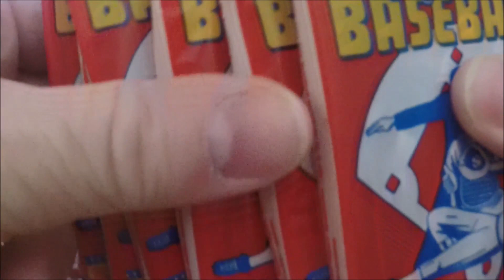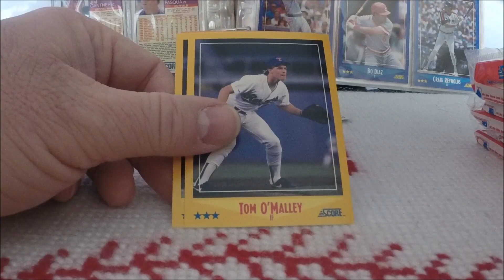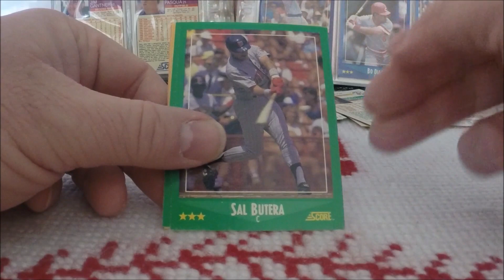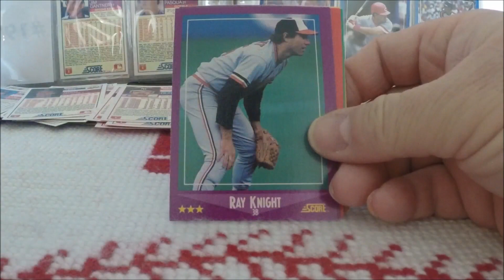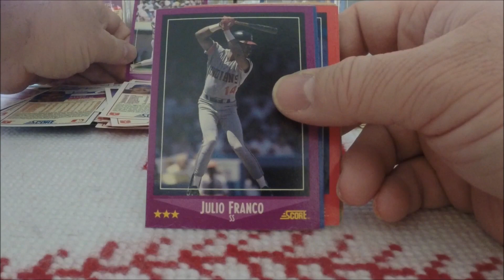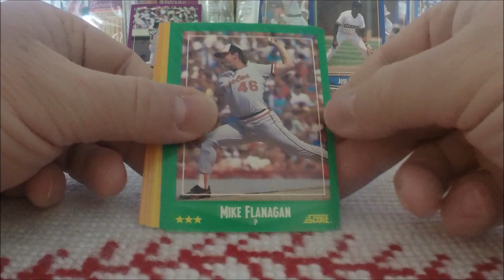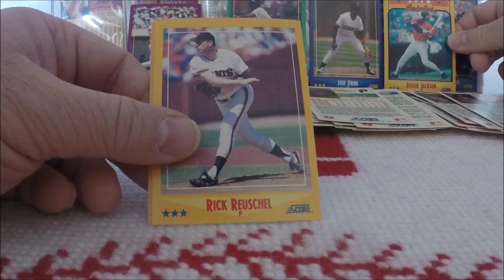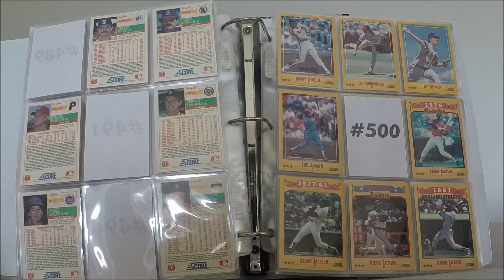1988 Score Baseball Packs - HALFWAY THROUGH THE BOX!!!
In this video, I open six more packs of 1988 Score baseball and look for more cards to add to my set!